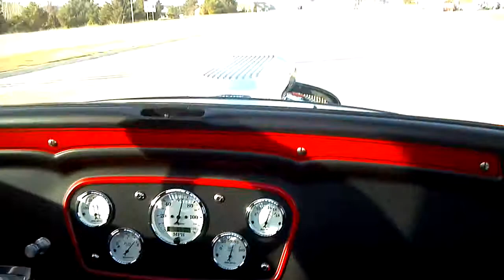The Coupe....502..short run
built from ground up by my uncle